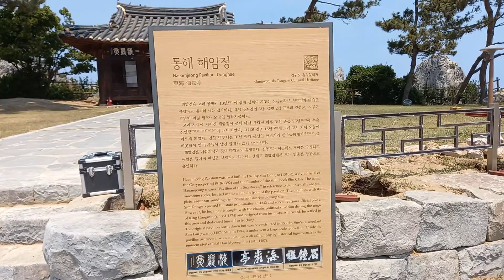삼척심씨 가문 시조님 진주군 심동로 님 유적지(동해시)